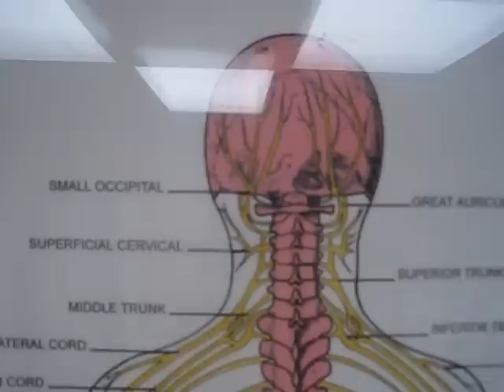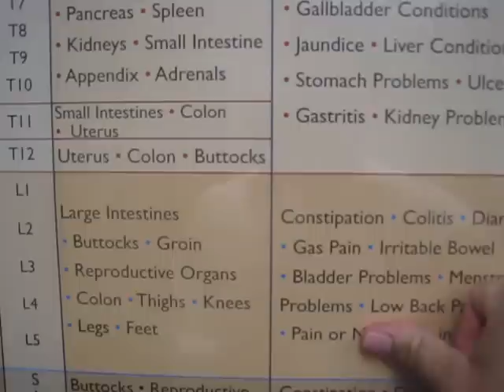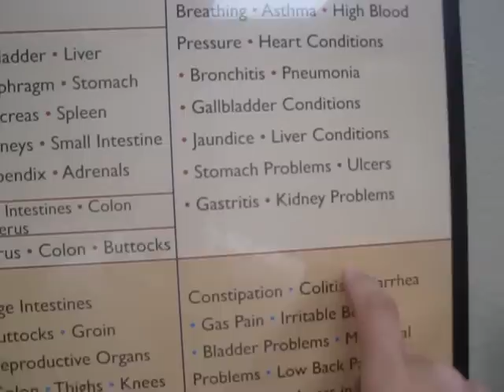DrBraddockUncensored.wmv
Dr. Braddock of Braddock Chiropractic & Family Wellness in Van Alstyne Tx shares life changing principles and doesn't hold back!